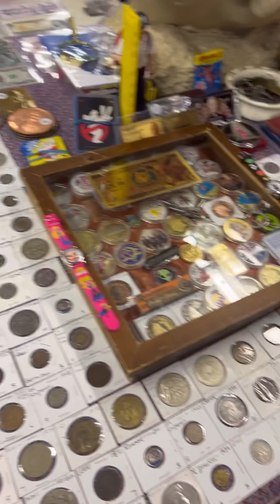Let’s go to Vancouver Flea Market guys…